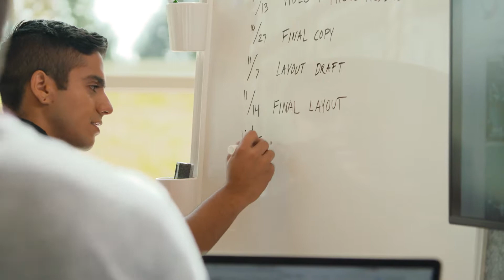Prospect Power of Human Connection